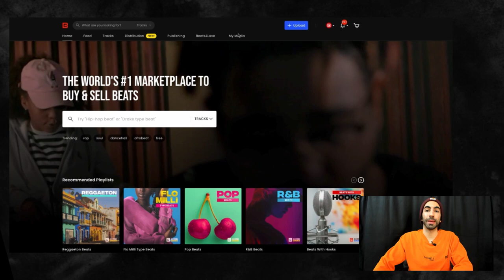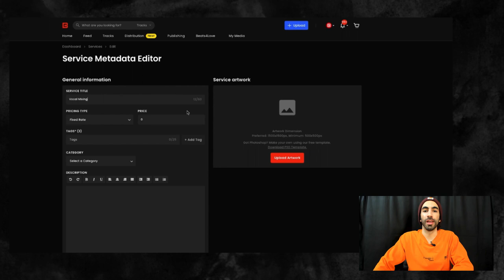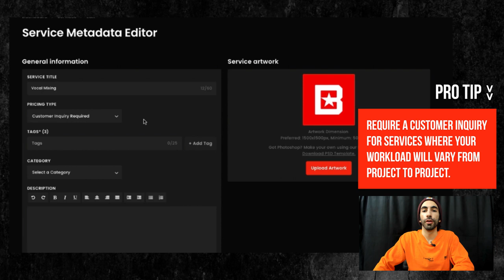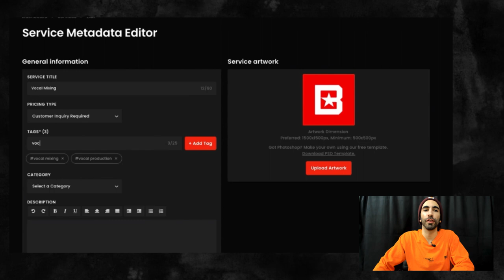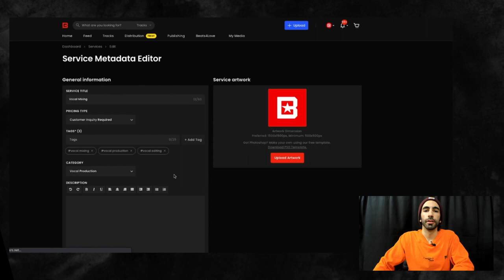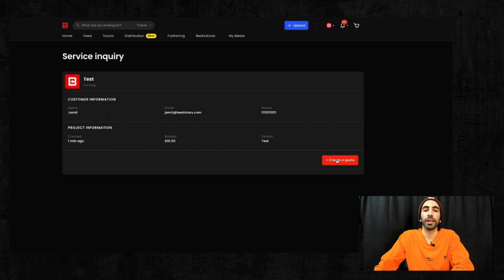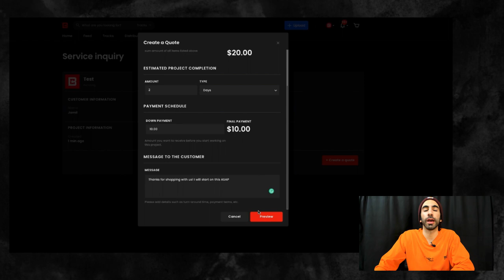How to Sell Mixing & Mastering and Other Services on BeatStars